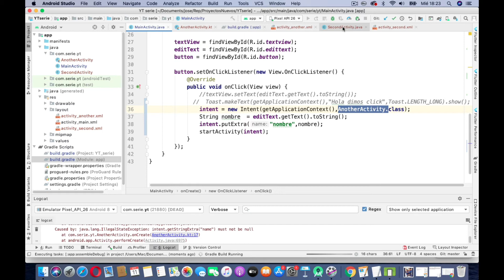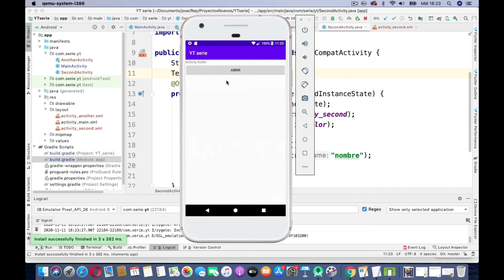Clase 31, Curso Android desde cero - Toast con Kotlin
En este video veremos como utilizar el elemento Toast con el lenguaje de programación kotlin en android